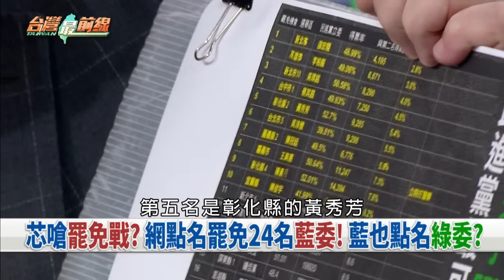五權變四權？壯大立院傅王獨大？傅昌柯"特偵"不同調？矛盾煙霧彈？【台灣最前線】2024.05.30(下)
📌最新力作! 繼蔥師表.傅王賦後 "獾芯經"出爐!
📌話講太滿? 徐巧芯以為松信區很穩? 黨內仇恨值高?
📌提油救火? 謝國樑罷免連署中! 芯高喊大罷免時代?
📌政黨主導罷免? 藍白推擴權惹民怨! 藍拿綠委開刀?
📌傅昌情? 黃國昌帶民眾黨衝向藍營? 柯急出手止血?
📌終結五權分立? 傅崐萁喊廢監院! 慘被朱立倫打臉!
📌傅推在野特偵組! 柯先表態反對? 打破傅昌哥倆好?
📌"在野黨特偵組"柯不買單? 昌稱"還不是那麼清楚"?

【主持人】
許仲江